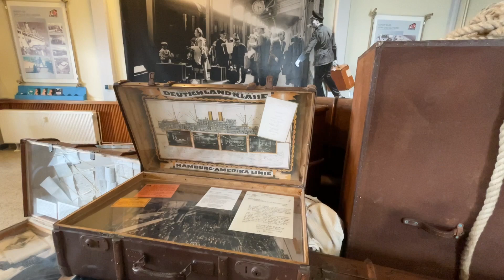Cuxhaven – Lieblingsplätze – Grimmershörn, Lotsenviertel, Schloss Ritzebüttel, Steubenhöft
Cuxhaven – Erholung pur!

Hier kann man entspannen und neue Energie tanken 😊

Begleitet uns bei einer kleinen Tour – vorbei an unseren Lieblingsplätzen der Stadt.

Wir wünschen euch allen einen tollen Sommerurlaub in Cuxhaven 😊